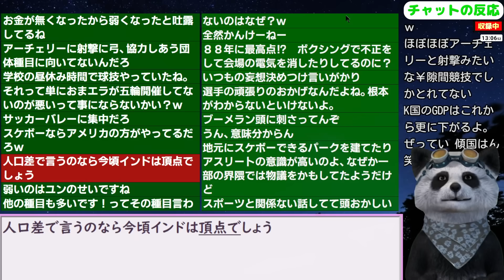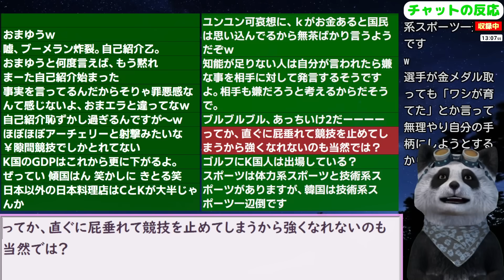【韓国現地スレ】韓国民｢パリ五輪で日本の怖いところ｣ 【ニュース･スレまとめ･海外の反応･韓国の反応】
更新2024/7/2